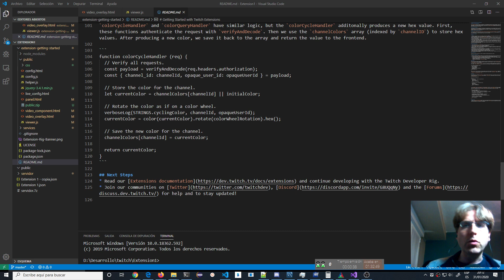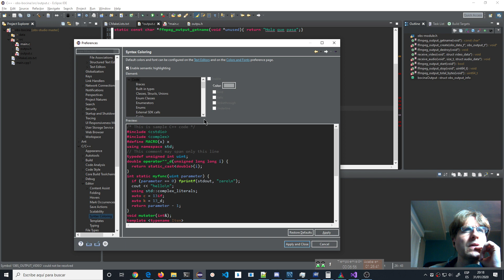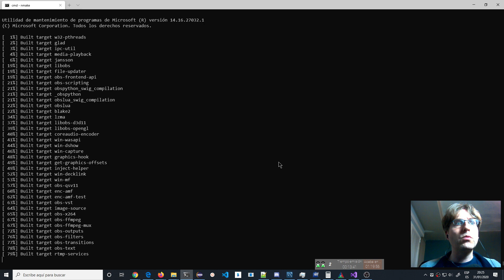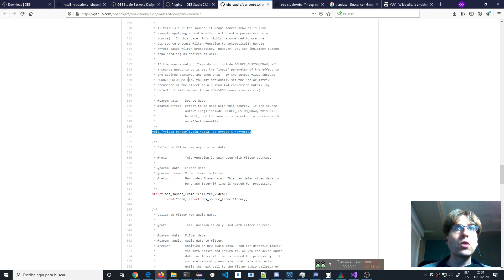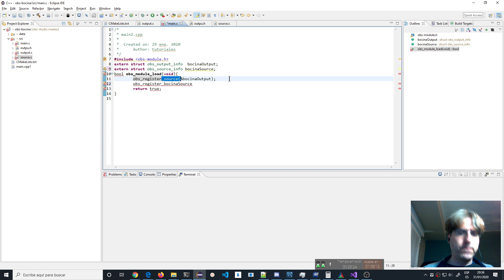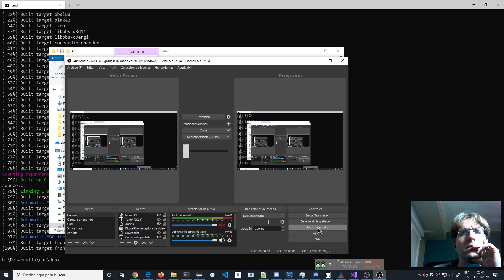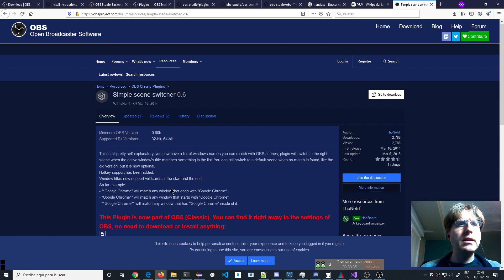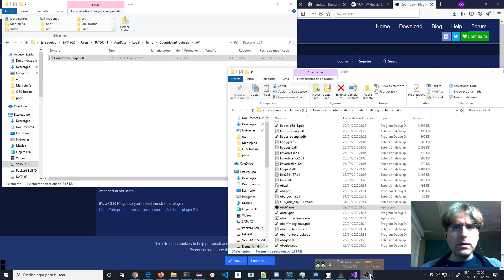Programando un plugin, extensión o módulo para OBS.